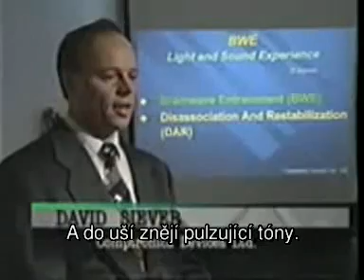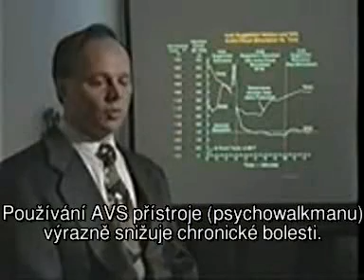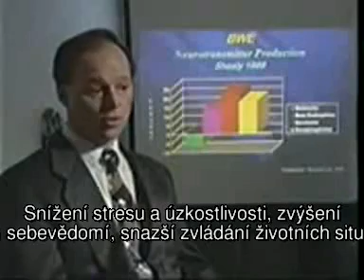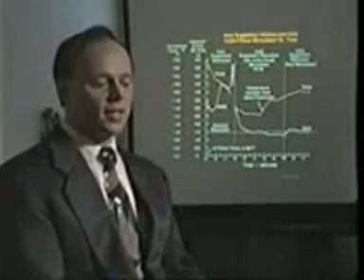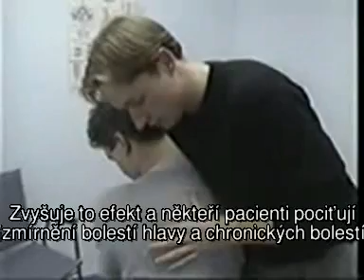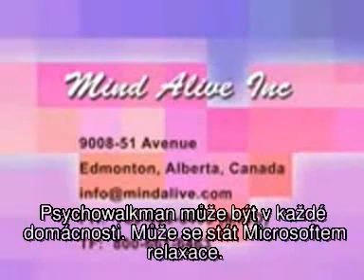Jak funguje psychowalkman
České titulky - Mind Alive - AVS přístroje (psychowalkmany). David Siever představuje jak funguje AVS přístroj. Překlad připravil obchod